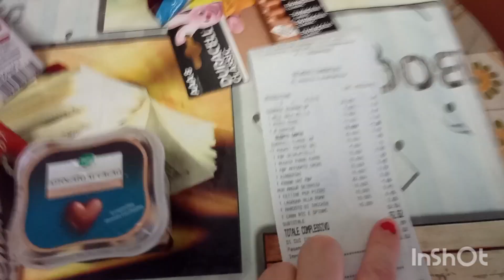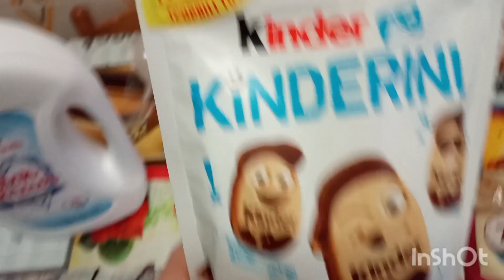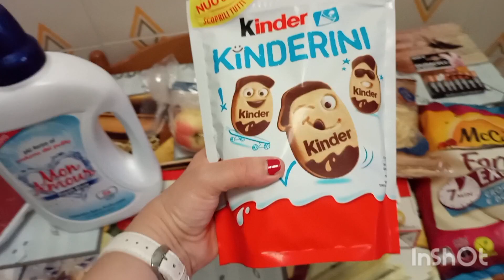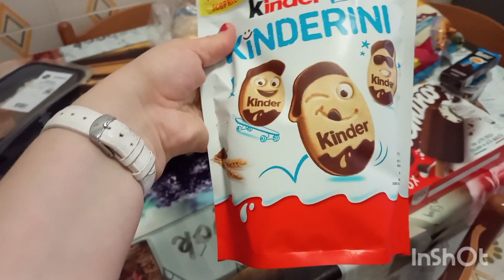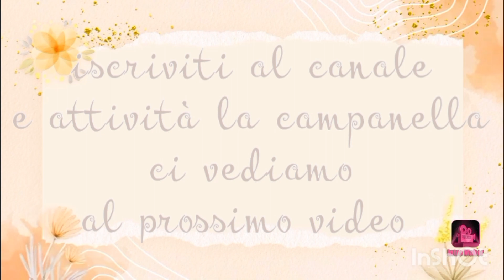vita /vera/, giornata di una casalinga/tra spesa/e pulizie/👫🏡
buongiorno amiche oggi video chiacchiere pulizie e spesa facciamoci compagnia 👫🏡

pulizie/spesa/giornata protettiva/preparo pranzo/bucato/ecc ecc👫🏡